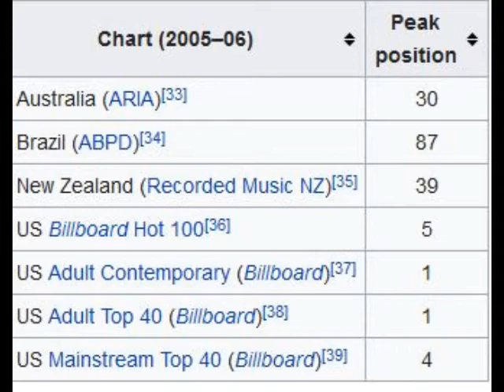15 • Lifehouse - You and Me (Demo Length Version)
Lifehouse - You and Me  (Demo Length Version)